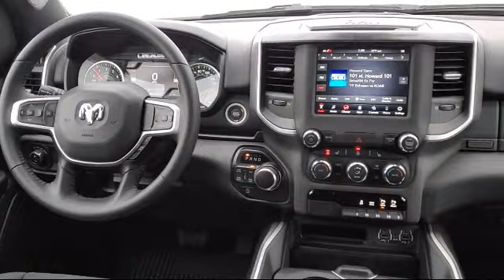2021 Ram 1500 Big Horn/Lone Star Extended Cab St. Albans Swanton Milton Cozy Corner Georgia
2021 Ram 1500 Big Horn/Lone Star Extended Cab Stock Number: R1703 Vin:1C6RRFBG6MN553827.
Bokan CDJR New is proudly serving our friends and neighbors. or give us a call at for more information about this or any of our other vehicles.
Bokan CDJR New
2 Franklin Park W#2